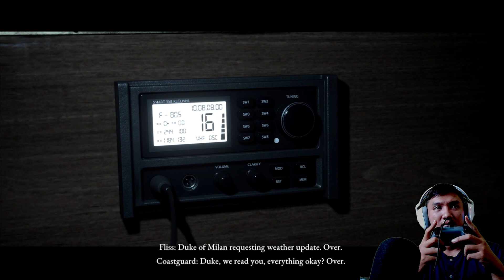Penyergapan - The Dark Pictures Anthology "Man Of Medan" Part 3